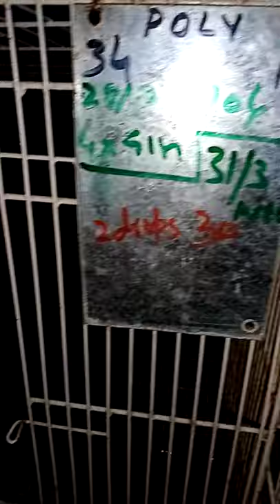Black giant angora first breed.